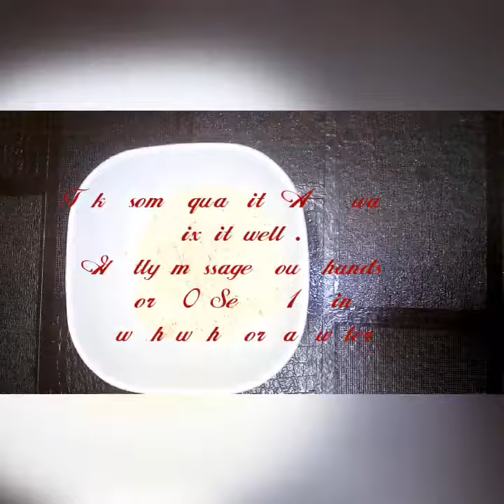Herbal organic hand wash powder / Powder handwash / Shy FAM.s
Hi everyone
Today's video is based on natural organic hand wash powder
Which is totally safe from harmful chemicals such as paraben , sulphate , colour and artificial fragrance

To use :
Take some quantity in your hands and add water
Massage gently for 30 sec - 1 min
Wash with normal water